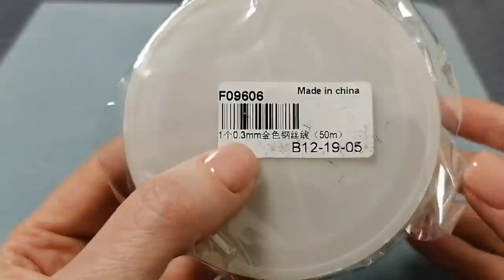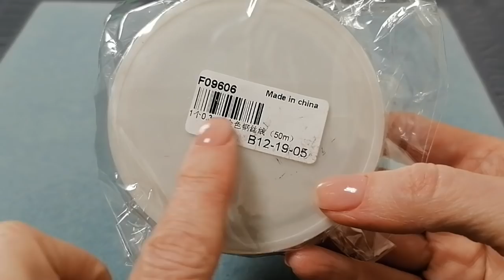БУСИН МНОГО НЕ БЫВАЕТ . ПЕРЛАМУТР . АЛИЭКСПРЕСС. ЧАСТЬ 1.